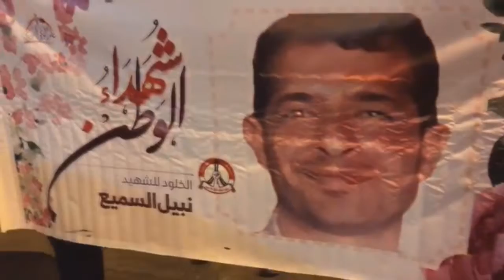مسيرة تأبينية تخليداً لشهيد المقاومة الإسلامية نبيل السميع - بلدة السنابس 28/7/2017 Bahrain